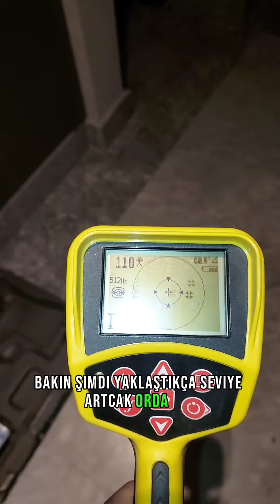BİTMİS BINADA BORULARI BULUP RÖGAR YAPMA RİDGİD SR24 TARKAN USTA FARKIYLA 0505 1185855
30 metre boru üzerinde logar yoktu aralara karot ile delik delip rögar oluşturduk ridgid sr24 ridgid kamera 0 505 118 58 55 Çiğli Tesisatçı Karşıyaka tesisatçı